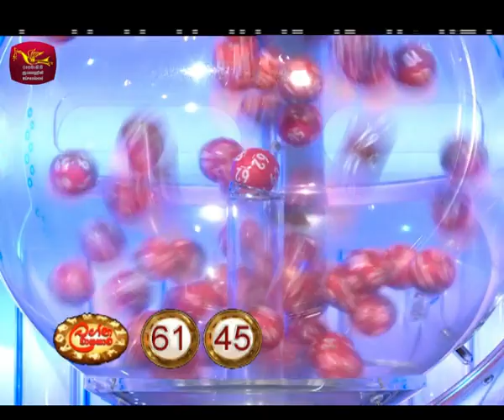2021-07-13 | DLB Lottery Show | Tamil